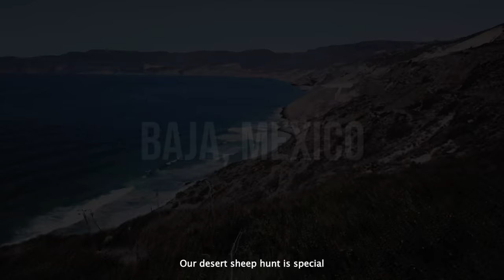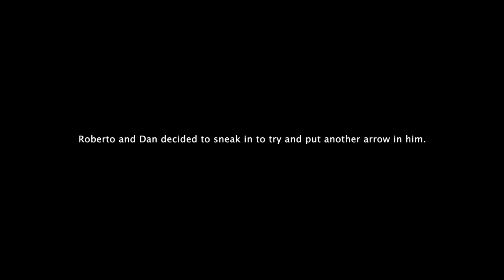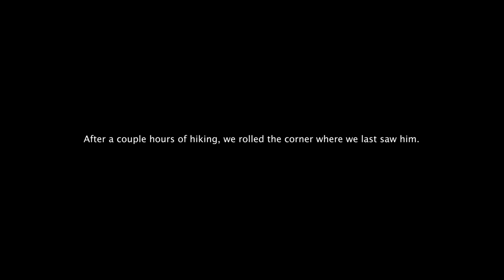ARCHERY DESERT SHEEP HUNT BAJA MEXICO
Hunting in Baja Mexico provides its own set of challenges. Extreme heat, sharp plants, and a lack of water all add to its difficulty. But it also allows a unique opportunity to hunt Desert Sheep. They're as wild as it gets and live in some insane places. Follow Dustin, Roberto, and Dan as they guide their client on an Archery Desert Bighorn Sheep hunt.

MB010LYIYT2BXER